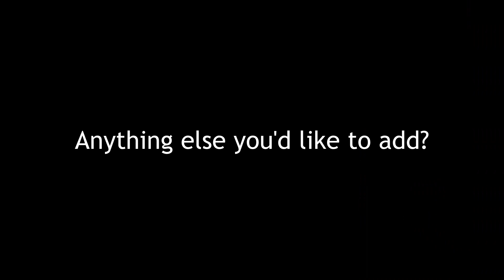Duplin Winery Client Testimonial